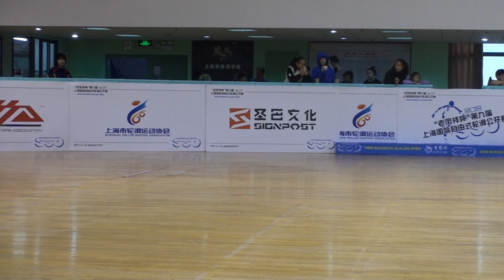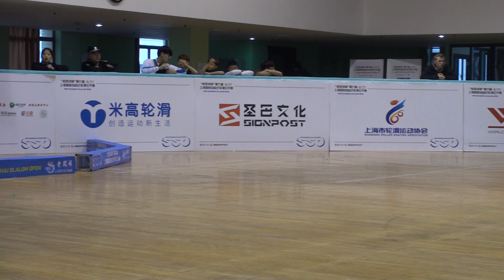2018 SSO Battle Slalom Junior Women 1st round G1